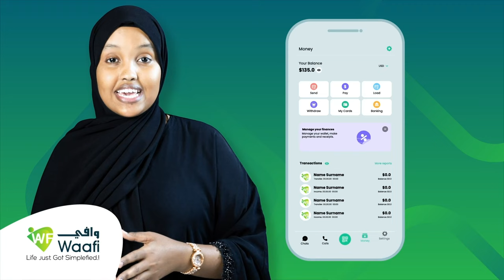"Somaliland waxa kala kaxeeyey waa doorashadda aad dib u dhigtay ee wakhtigeedii oo taagan....."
"Somaliland waxa kala kaxeeyey waa doorashadda aad dib u dhigtay ee wakhtigeedii oo taagan aad qaban wayday" Faysal Cali Waraabe, UCID, ayaa ka arimo kala duwan ka hadlay.